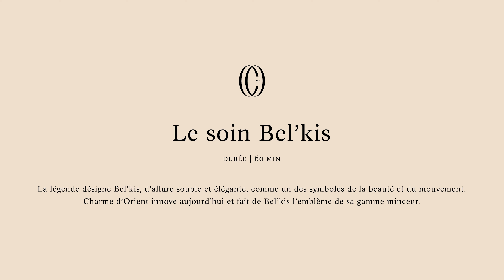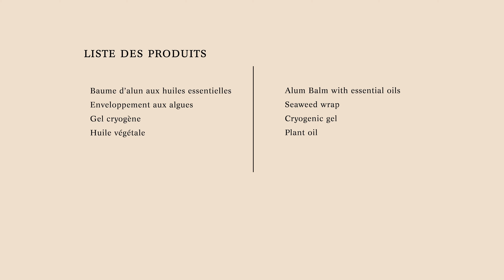Soin minceur "Bel'Kis" Charme d'Orient - “Bel’kis” slimming treatment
Ce soin en trois temps permet une action détoxifiante, raffermissante et confort.

La vigne rouge, la caféine et le camphre seront l’allié parfait afin de retrouver une peau lissée, tonifiée ainsi que des jambes plus légères.

Toute reproduction partielle ou totale est interdite sous peine de poursuites.

This three-step treatment provides detoxifying, firming and comfort action.

Red vine, caffeine and camphor will be the perfect ally to find smoothed, toned skin and lighter legs.

Any partial or total reproduction is prohibited under penalty of prosecution.